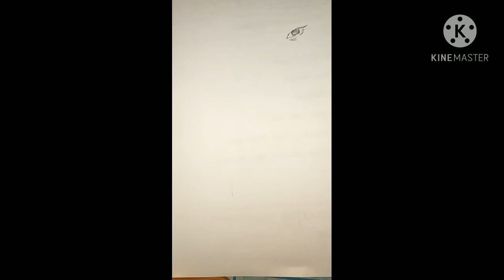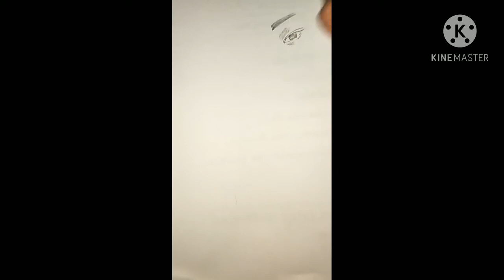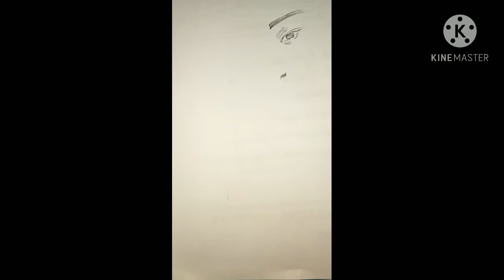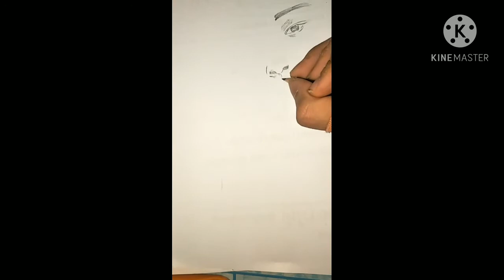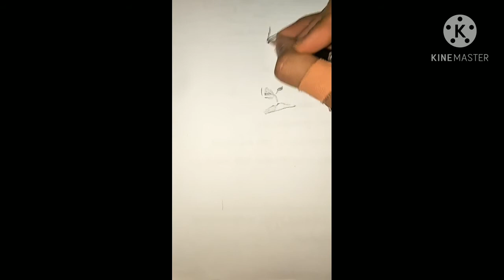เด็กบ้านวาดภาพ part.แรก Cha eun woo (by Young Drawing LAKER.)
ถ้าชอบ กดใลค์  เเละิย่าลืมฝากติดตามด้วยนะครับจากใจของเด็กน้อยผู้ไล่ตามความฝัน